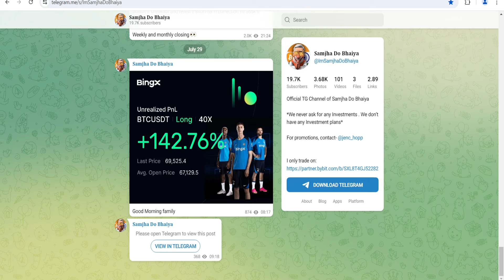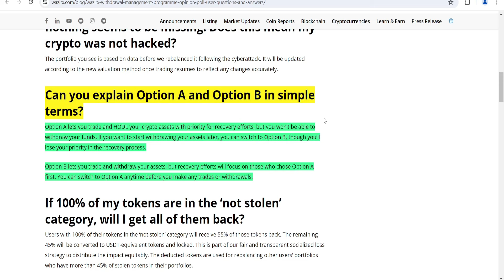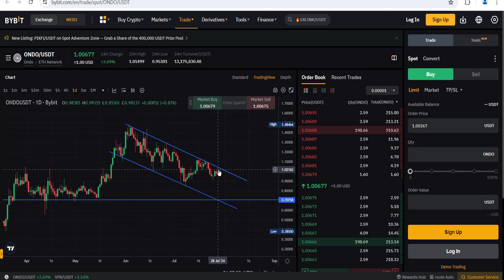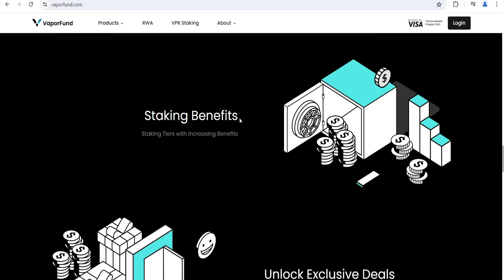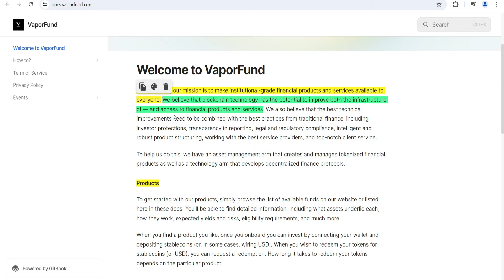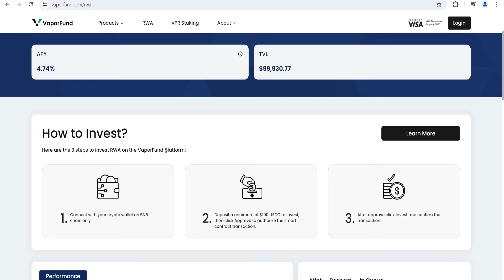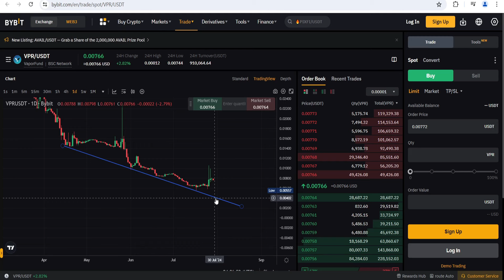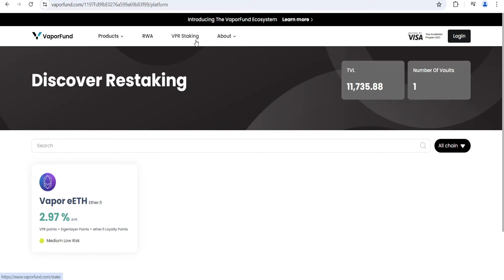WAZIRX New Update🔴Best Category Crypto Coins | Wazirx Latest News | Top RWA Coins| Best RWA Coin VPR